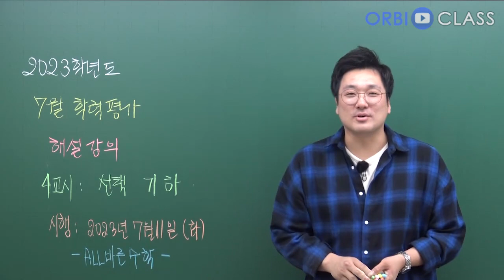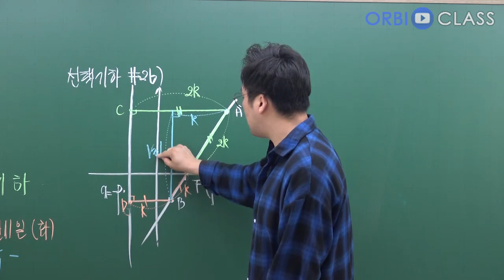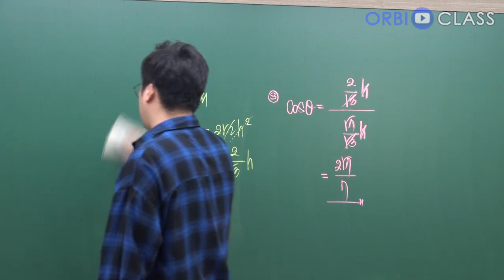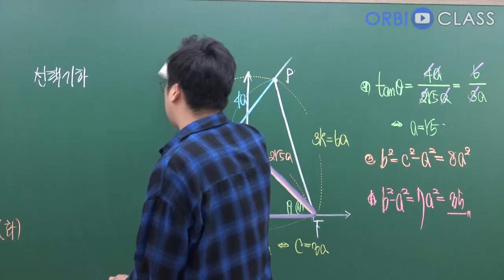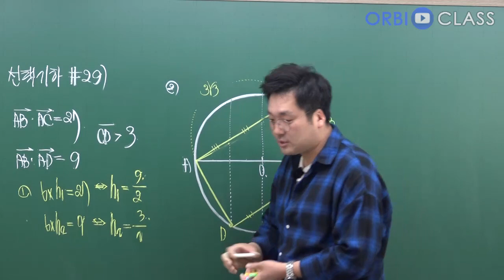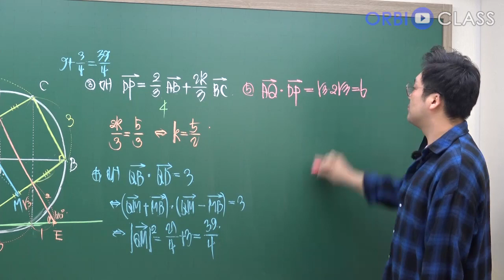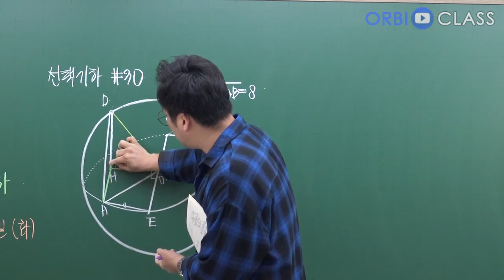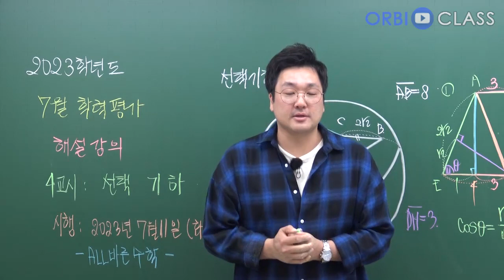[오르비 클래스] 2024학년도 07월 전국연합학력평가 해설강의4